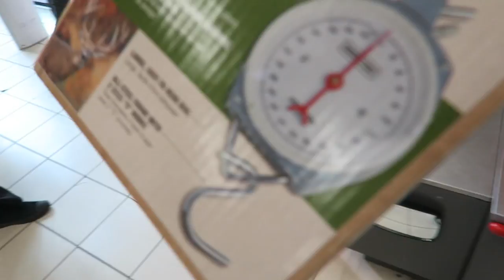Ate a wrom and planned hog tie - VLOG_99_OCT_18_2015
AL Smith is a serial entrepreneur and creative living in Victoria BC. He is passionate about creating and inspiring.

GEAR AL SHOOTS WITH:
Canon g7x, Sony RX100m4, Canon 70D, Gopro Hero4 and Hero3+, iPhone